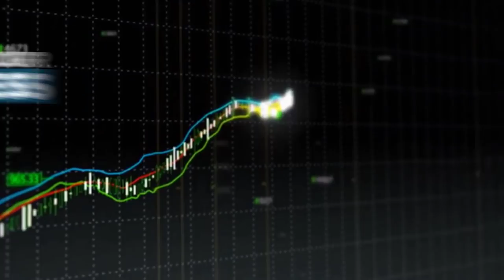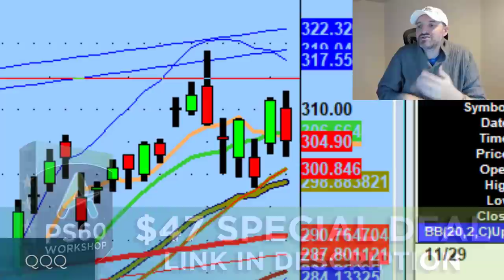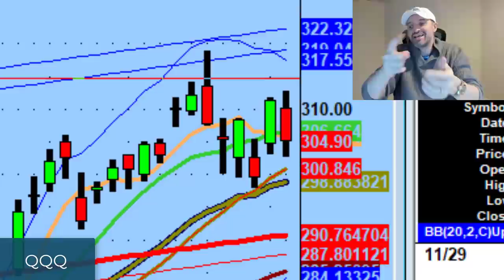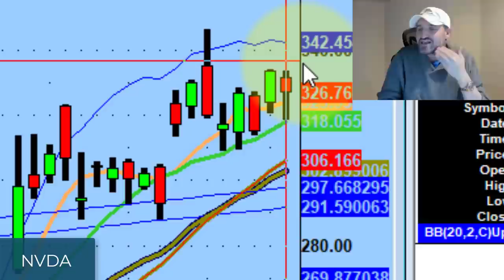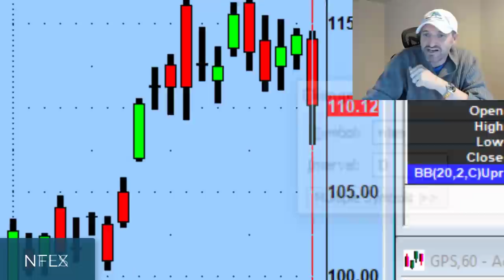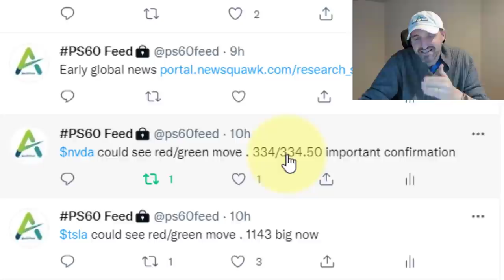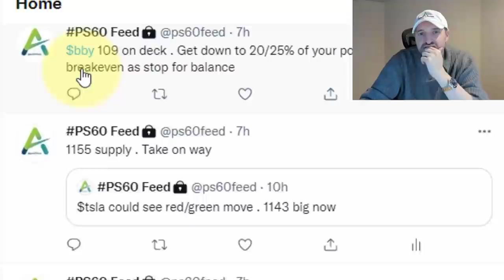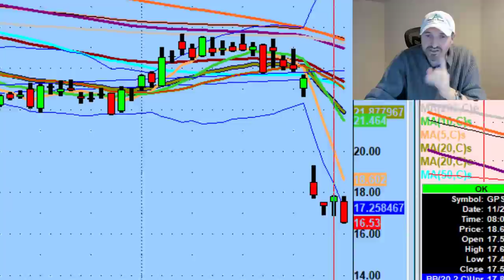Watch Both Long and Short Trading Setups Tomorrow | Stock Market Technical Analysis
The market needs time to digest info on the new variant of coronavirus.

Tonight we discuss the dangers of anticipating a trade, a beastly pivot on Apple stock (AAPL), and why we need both long & short setups for tomorrow...

💚 COMMUNITY SUPPORT 💚